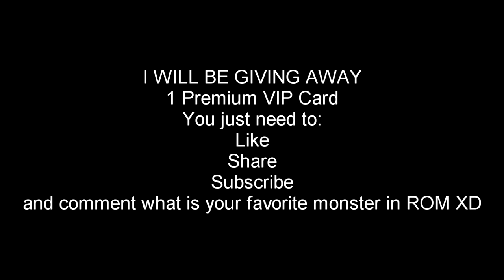WHAT YOU GET WHEN YOU REACH LVL 99? + Premium VIP Card Giveaway! - noin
For latest WEEKLY EVENTS, GIVEAWAY CODES, Art Events, Video Creator Events, Guides, also if you have questions about the game you can message me there.
You can also report bugs, post your suggestions to the game.

NOIN